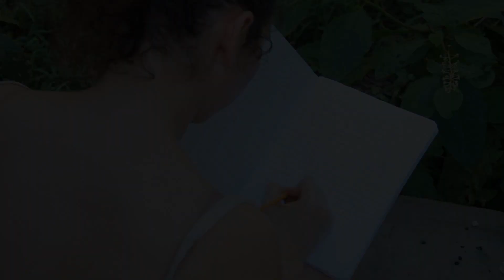The Year After Infection Trailer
The official Trailer for The Year After Infection

Written and directed by filmmaker Tony Greco.

Four stories, represented by each season, with diverse groups of people and the challenges they face after a zombie apocalypse. Trying to create a new life under the most dire of circumstances and dealing with letting go of their former lives, while coping with the constant danger of the infected.

Will they survive? Will they want to?

Staring:
Trinka, James Eason, Nichole Fischer, Ben Bovee, Eric Warrington, Tim Lantz, Rhonda Husak, Julian Thomas and Clark Pearson

CoStaring:
Stan Davis, Joe Hammerstone, Dennis Dashley, Christopher Johnson, Elyse Bertani
Dereck Krebs, Colby Raines, Benton Guinness, Melanie Thorne, Jeff Bateman